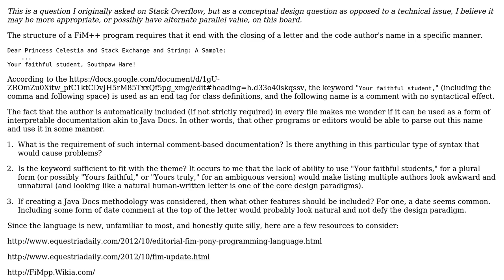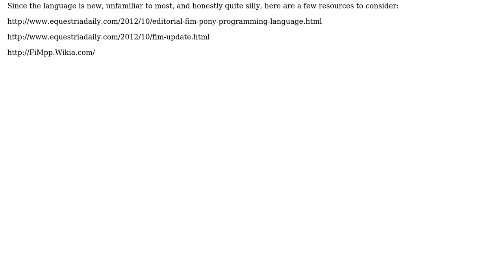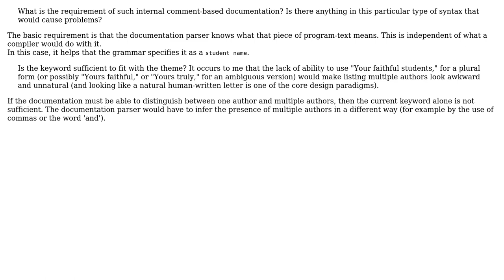Software Engineering: Documentation Generation - FiM++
With thanks & praise to God, and with thanks to the many people who have made this project possible! | Content (except music & images) licensed under CC BY-SA | Music | Images & others | With thanks to user Southpaw Hare user Ky Leggiero user Bart van Ingen Schenau and the Stack Exchange Network Trademarks are property of their respective owners. You are responsible for your own actions.